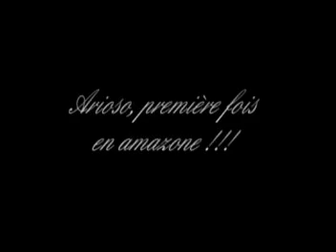Premier essai d'amazone pour Arioso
Un cheval juste génial, il me fait rêver !
Avec notre mono perso ;)